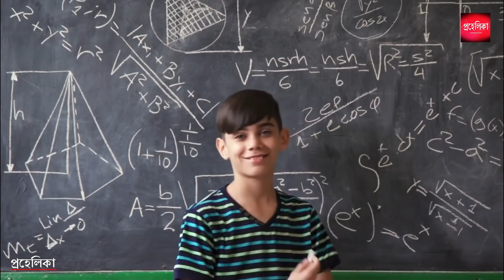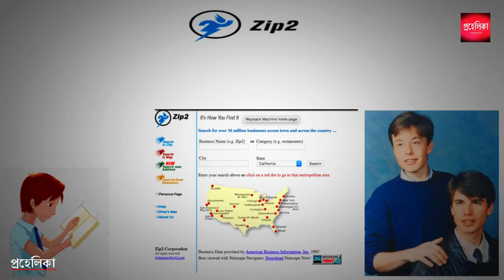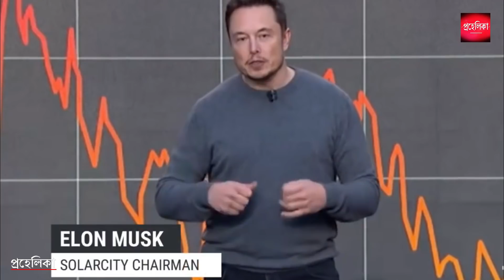শতাব্দীর সবথেকে ক্রান্তিকারী ব্যক্তি | Elon Musk Motivational Biography in Bangla | Case Study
In this Video, we discussed in detail about the leadership skills of Elon Musk. We also talks about the visionary mind of Elon Musk and how he single handedly changed the course of history after failing so many times. We also discussed the successes and failures of Elon Musk. How Elon Musk created Zip 2, PayPal, SpaceX, Tesla, Solarcity and other visionary companies. Watch this video till the end to know all about Elon Musk.
Self confidence is the key to success. Increasing your self confidence will help you cope up with daily life events. Elon Musk's story is very inspiring and it will definitely motivate you.
From 2 University Degrees to 20 Billion Dollars - This is Elon Musk's Ultimate Advice for high school students and college graduates. Can't find a job? Neither could billionaire Elon Musk.

TIMESTAMPS:
Intro 0:00
Childhood of Elon Musk 0:25
Blaster Game 1:13
Elon Musk on The Importance of Reading Books 1:23
Education Life 2:07
Story of Zip2 Company 2:29
Story of Paypal 3:19
Story of SpaceX 3:56
Story of Solar City 4:41
Story of Tesla 5:01
Story of Starlink 5:37
Story of The Boring Company 6:11
Story of Neuralink 6:46
Elon Musk Funny Moments 7:24
What you can learn from Elon Musk ? 8:01
Outro 8:45

learn how to succeed in life from elon musk,
the successes and failures of elon musk,
real life iron man,
real life iron man elon musk,